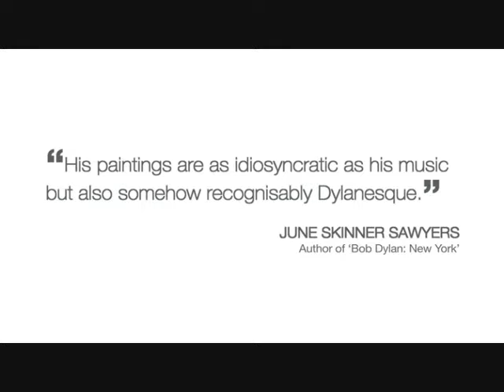Bob Dylan The Drawn Blank Series 2011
See the new releases from the 2011 Drawn Blank Series signed limited edition prints at Bob Dylan Art from 23rd July 2011